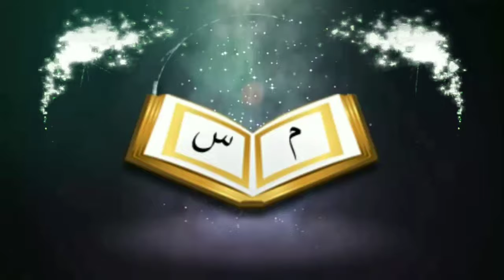ফরজে কিফায়া কাকে বলেᴴᴰ┇by Br Rahul Hossain Ruhul Amin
ফরজে কিফায়া কাকে বলেᴴᴰ┇

👋 yeamul islam 👋